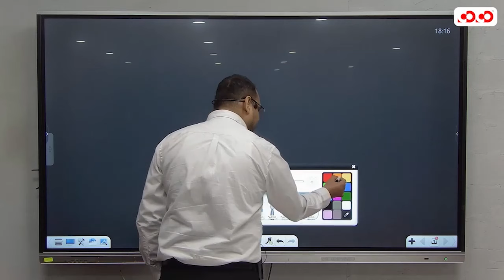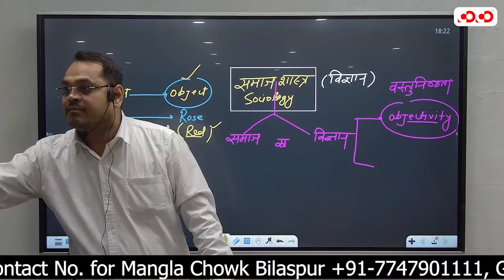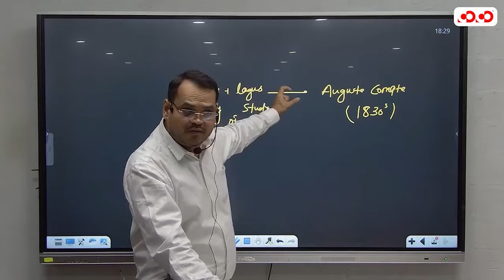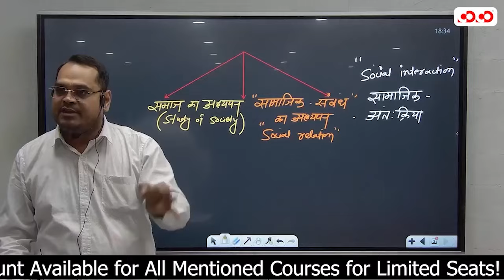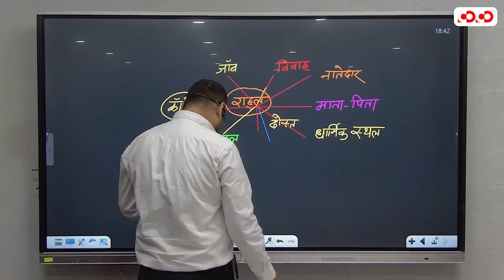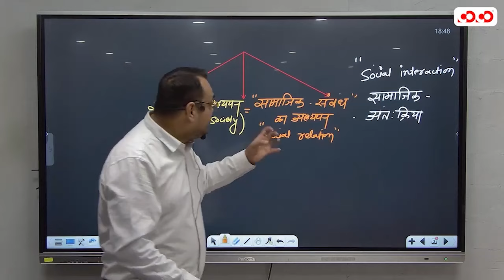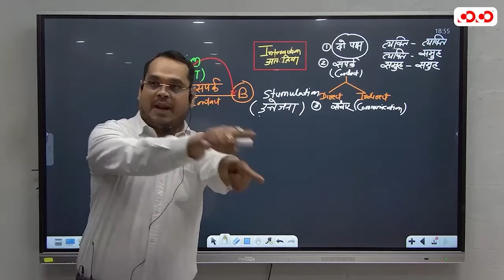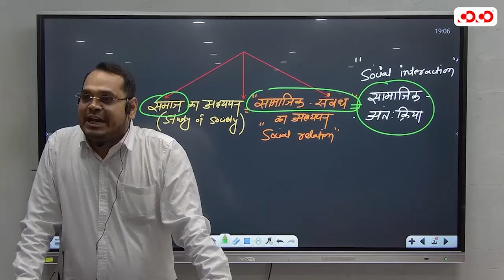Introduction Of Sociology | Lect-1 | Prashant Sir | मुख्य परीक्षा संग्राम सीरीज 2023-24